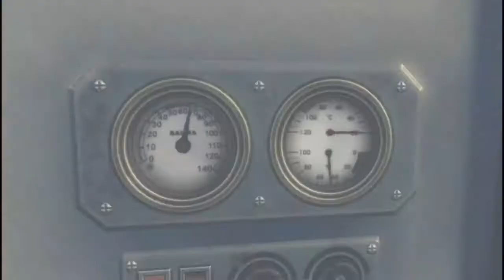Alekhine's Gun All Accidents and Contextual Kills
In this video I showing all possible ways to kill targets without distracting them by using game mechanics like whistling, decoy, shooting. Also, I recorded all contextual actions that leading to npc's deaths. No kill setups, just deaths themselfs. I playing to record this video faster. AG Rebirth mod new accidents included.